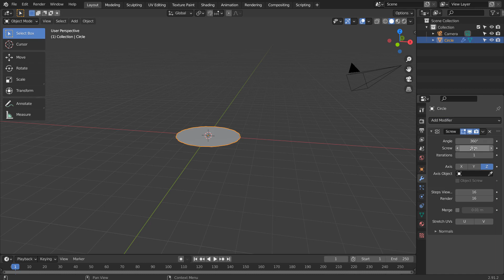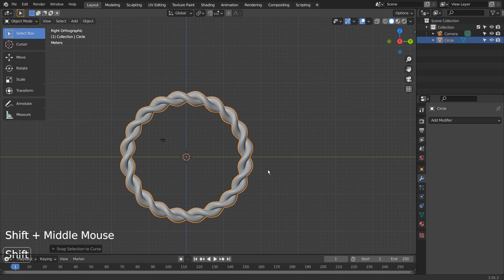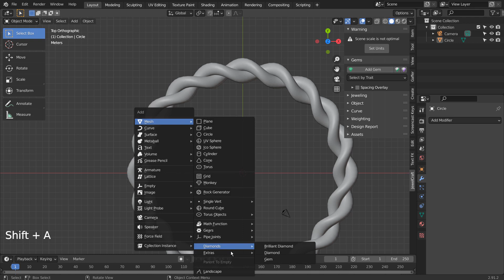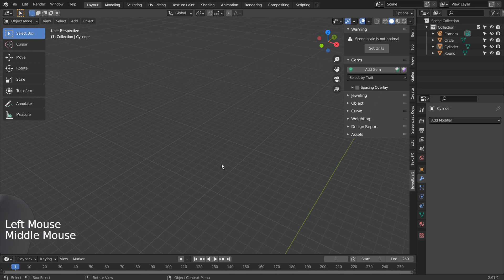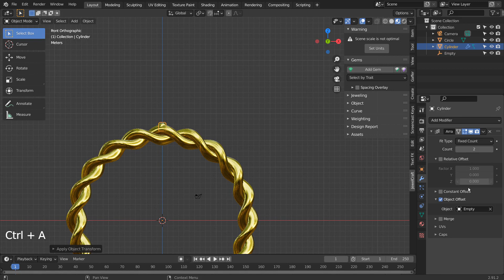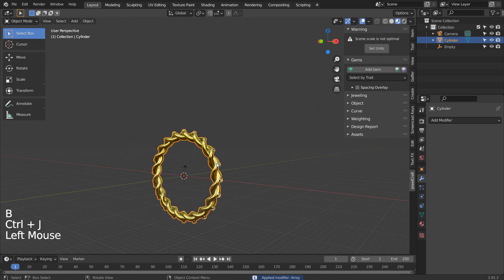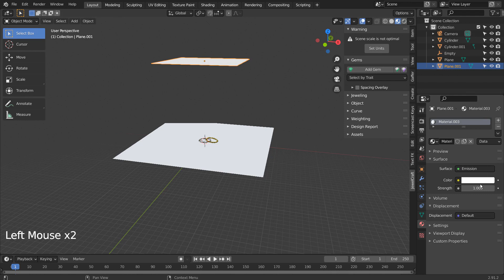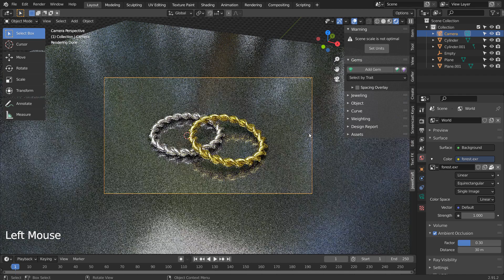Blender beginner series No. 76 - Diamond bracelet